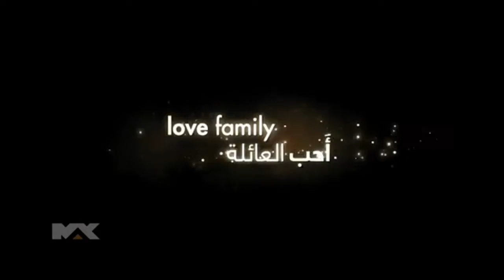Eslam Rezo - MBC MAX اعلان بصوت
Cover Ad. Unofficial